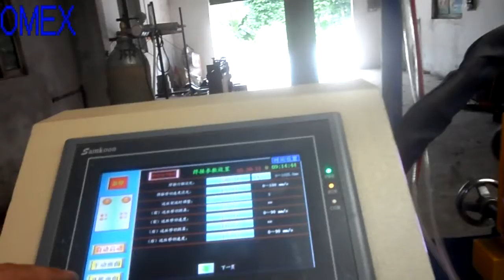Straight Seam Welding Machine